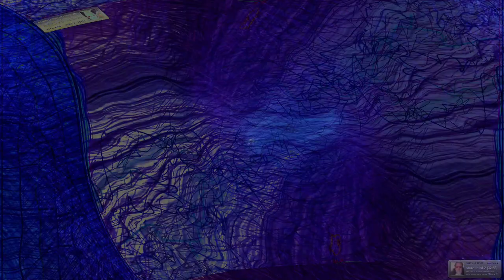Movie 24 08 11 20h16m23s